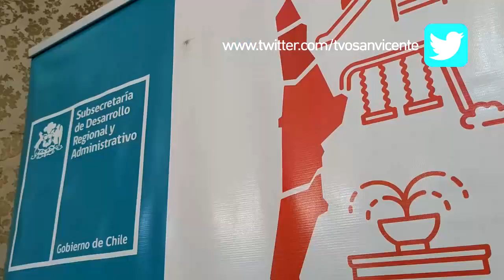Organizaciones animalistas obtienen recursos estatales a través de la Subdere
En un desayuno liderado por la encargada de la Subdere O’Higgins, Pamela Caro, y la Seremi de Gobierno, Patricia Torrealba, se entregaron recursos a cinco organizaciones animalistas de la región en el marco del Fondo Concursable del Programa de Tenencia Responsable de Animales de Compañía (PTRAC). El monto total ascendió a 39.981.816 millones de pesos y benefició a organizaciones de las comunas de Rancagua, Graneros y San Vicente de Tagua Tagua.

La entrega de fondos, que forma parte del programa PTRAC, busca apoyar proyectos relacionados con la tenencia responsable de mascotas. Las organizaciones beneficiadas presentaron proyectos en diversas áreas, como esterilización, educación, rescate y atención veterinaria primaria, entre otras.

La Seremi de Gobierno, Patricia Torrealba, destacó la importancia de estas instancias y la entrega de recursos para fortalecer el trabajo de las organizaciones en el cuidado de los animales. Desde la implementación del programa en 2018, la región de O'Higgins ha adjudicado 27 proyectos, principalmente en la línea de esterilizaciones, con un monto total de 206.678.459 millones de pesos.

Jaime Martínez, presidente de la Agrupación Alma Animal, uno de los beneficiarios, explicó que el proyecto permitirá esterilizar perros y gatos abandonados y de sectores vulnerables en la comuna de Rancagua, contribuyendo así a controlar la población animal y prevenir el abandono.